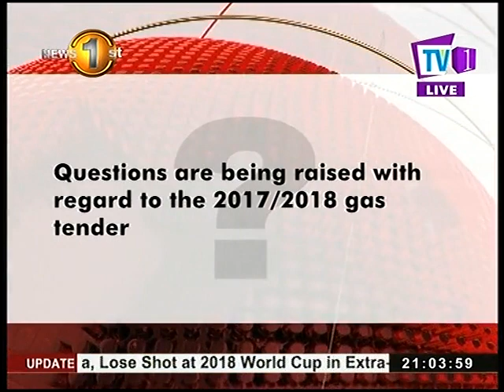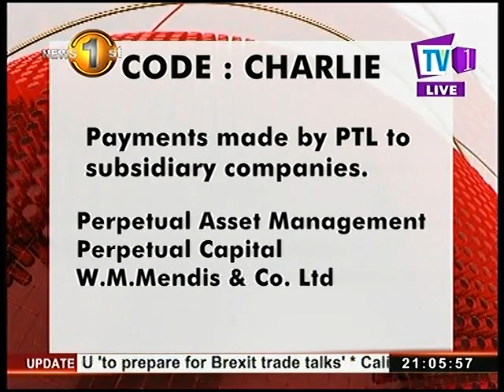News1st: Nishanka Nanayakkara appointed as Litro Gas Chairman